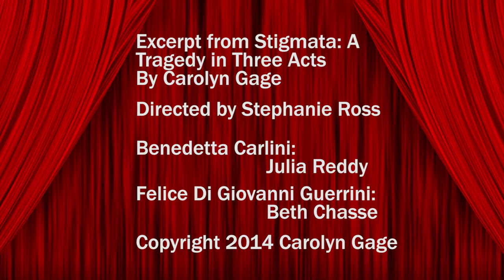Stigmata ACT III Scene 3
Excerpt from Stigmata: A Tragedy in Three Acts by Carolyn Gage. Benedetta Carlini exacts her revenge on her sister nuns who have become her jailers in this drama about a 16th-century Italian convent.